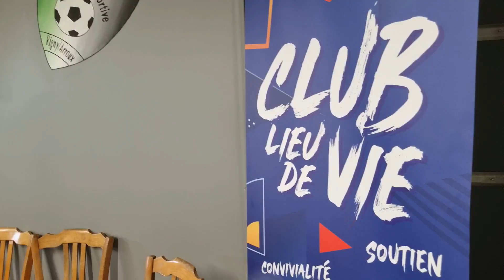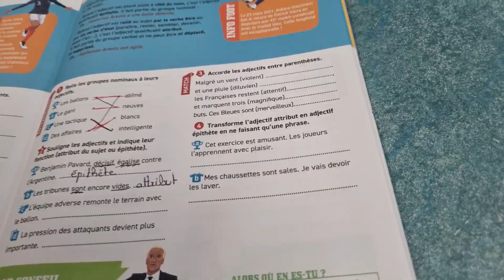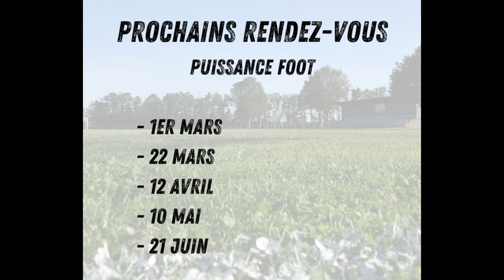Le dispositif Puissance Foot lancé à l'US Rigny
Référente du Programme éducatif fédéral, Manuela OLIVA a animé la première séance, ce mercredi 15 février 2023, après l'entraînement.
Exercices sous l'angle du football ou études libres, c'est au choix !